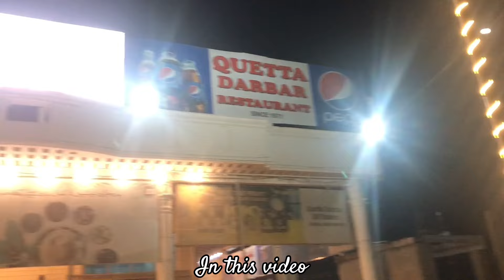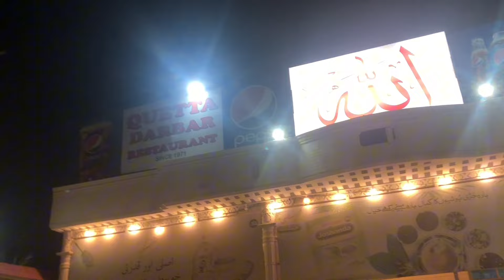BACHRA CATTLEFARM PER MASTI MEIN | VLOG 73 | THE BOYZZ